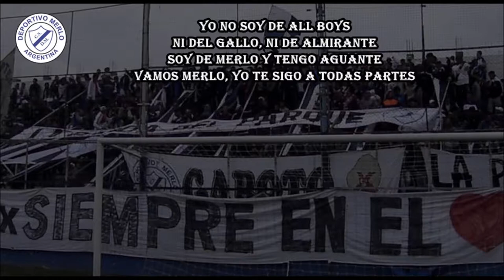Deportivo Merlo | Yo no soy de All Boys